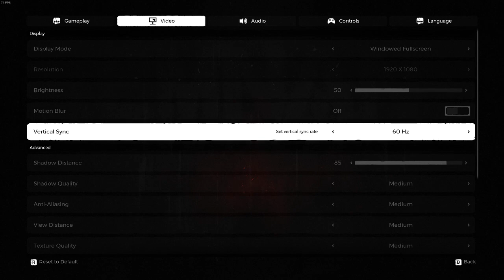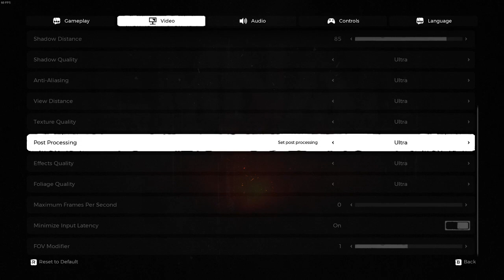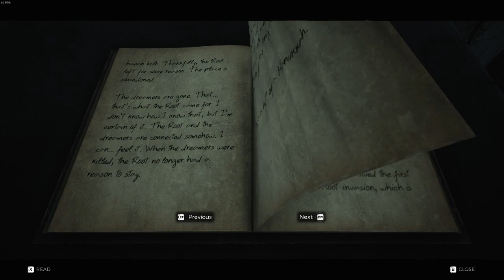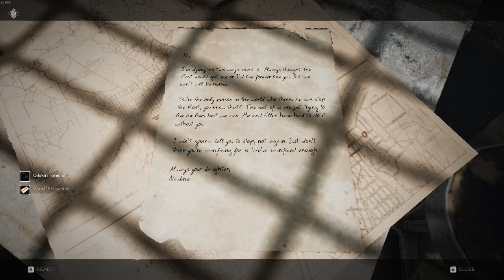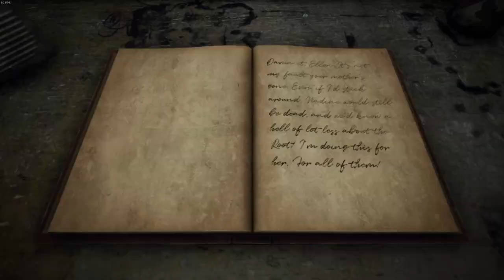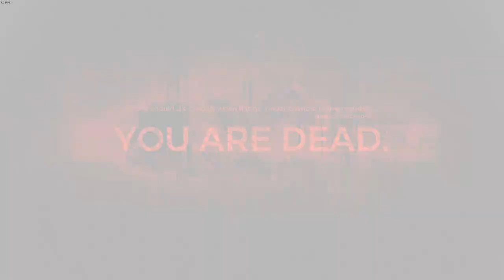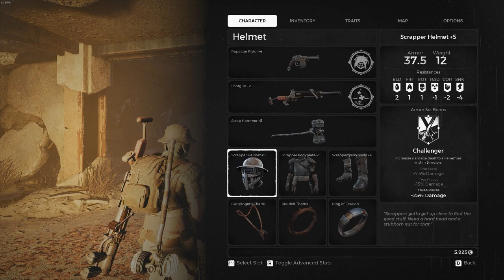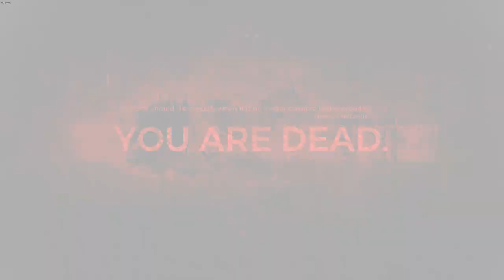RemnANT: rather dusty (stream 1)